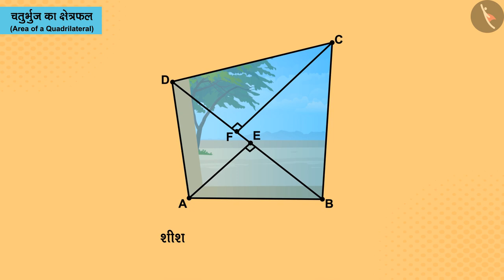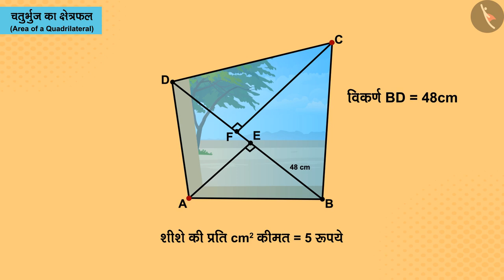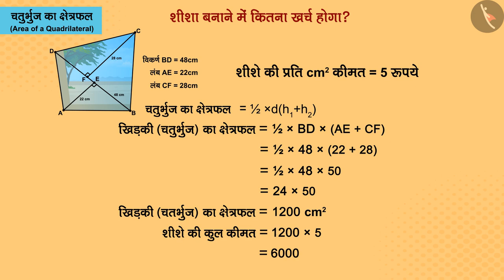सामान्य चतुर्भुज का क्षेत्रफल | Part 2/3 | Area of a general quadrilateral | Hindi | Class 8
सामान्य चतुर्भुज का क्षेत्रफल | Part 2/3 | Area of a general quadrilateral | Hindi | Class 8 | 2D आकृतियों का परिमाप व क्षेत्रफल | कक्षा 8 | NCERT | क्षेत्रमिति

Area of a general quadrilateral | Perimeter and Area of 2D Shapes | Grade 8 | NCERT | Mensuration

Welcome to part 2 of Area of a general quadrilateral. In this video, we will discuss various examples of Area of a general quadrilateral.